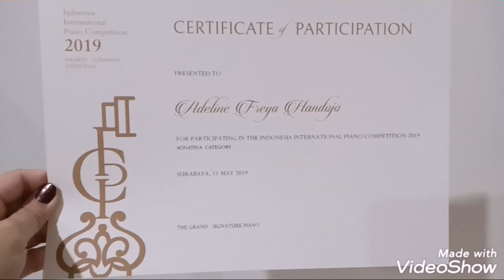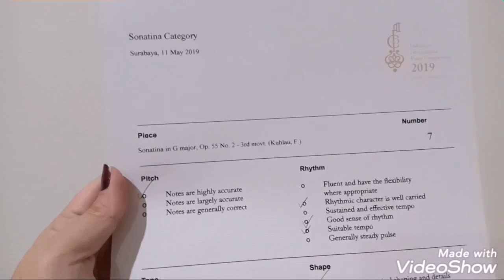Freya performs Sonatina in G Major Op. 55 No. 2 - 3rd Movement (Kuhlau, F.)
Freya performs Sonatina in G Major for the Indonesia-International Piano Competition (IIPC) that held on Saturday, 11 May 2019 at Vasa Hotel, Coral Room. This competition is held for the first time at Surabaya. It is not easy competition since the participant is many talented kids. Praise the Lord she can reach the 3rd winner.